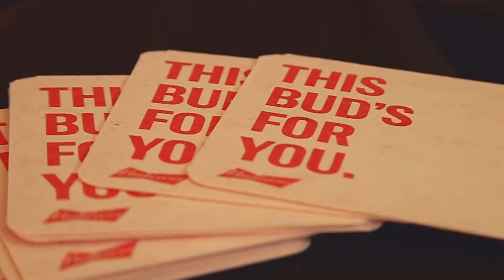LANZAMIENTO MERCH FEP 2018 - KOAJ - BUDWEISER